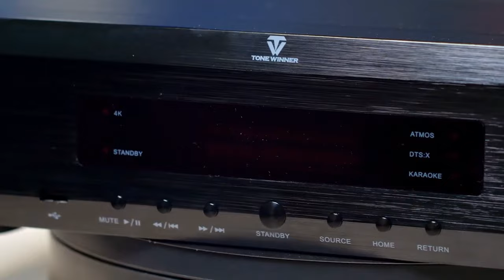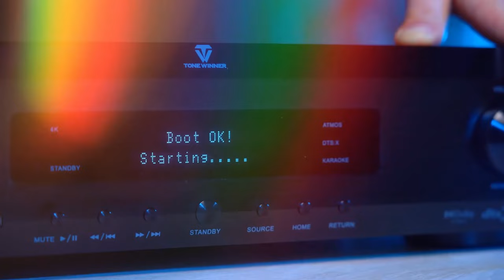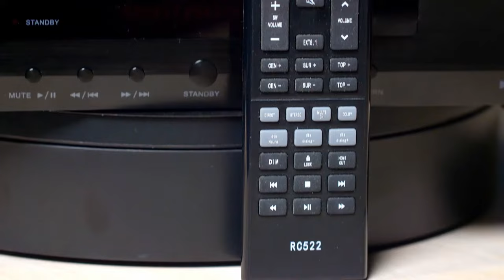How to make a super home theater? Chinese AV processor Tone Winner AT-300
Friends, what do you think an AV processor from the Celestial Empire can do? And is there any sense in buying it? Definitely there is, no matter what your goals are! This video answers all your questions about the relatively inexpensive AV processor Tone Winner AT-300. After watching it, you will be able to understand exactly what the Chinese famous brand ToneWinner is capable of and how to make a cool home theater!

Timeline:
00:20 Building and selecting loudspeakers
00:40 Introduction
03:16 Unpacking and review
06:44 Opening and a look inside
08:01 Summary and conclusions